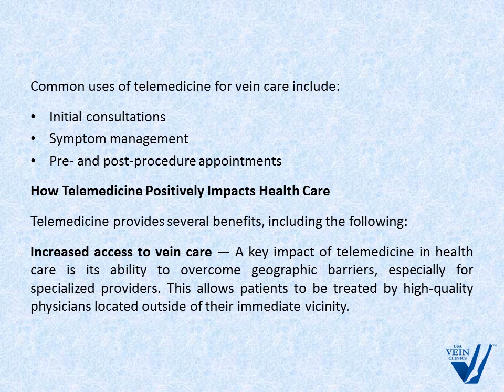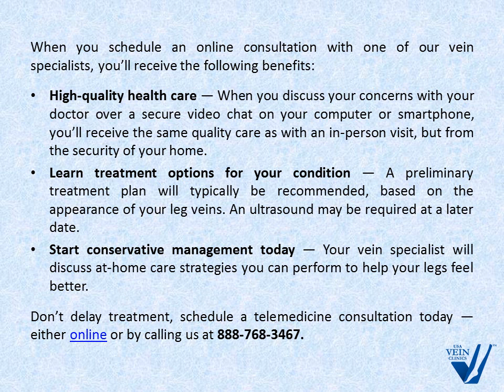How Telemedicine Is Changing Health Care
Telemedicine is the remote delivery of health care services and clinical information using telecommunications technology, such as a computer, tablet, or smartphone.

At USA Vein Clinics, our vein treatment specialists are now using telemedicine services to provide quality vein care to patients regardless of their location. we understand the significance of telemedicine and its impact on health care. That’s why we offer virtual appointments that allow you to conveniently consult with a specialist regarding your vein disease or varicose vein issues. We want you to receive the care you need, when you need it.